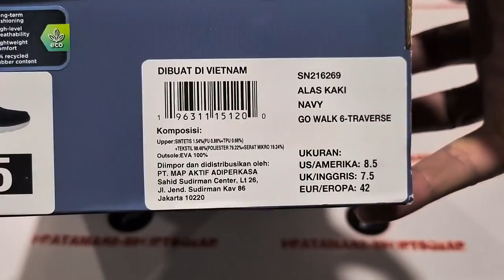Unboxing & review on feet SKECHERS GO WALK 6 TRAVERSE SLIP ON CASUAL SHOES (100% ORIGINAL & RESMI)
PRODUCT SPECIFICATION / DESCRIPTION :

SKECHERS GOWALK 6 TRAVERSE MENS WALKING SLIP ON SHOES
Advance your walks in well-cushioned comfort with Skechers GOwalk® 6. This slip-on features a breathable mesh upper, lightweight ULTRA GO® cushioning midsole, Skechers Air-Cooled Goga Mat™ insole, and high-rebound Hyper Pillars® for added support.
Features:
- Lightweight, responsive ULTRA GO® cushioning
- Skechers Air-Cooled Goga Mat™ breathable insole with high-rebound cushioning
- High-rebound Hyper Pillars® for added support
- Ortholite® comfort foam insole layer adds long-term cushioning and high-level breathability with 5% recycled rubber content
- Durable dual-density traction outsole for stability
- Skechers® logo detail

NOTE:

1. SEMUA BARANG YANG KAMI JUAL 100% ORIGINAL DARI OUTLET RESMI. UANG KEMBALI 10X LIPAT JIKA PALSU.
2. FOTO ASLI, SIZE, WARNA, HARGA DLL ADA DILAPAK YA, SELAIN YANG DILAPAK BERARTI TIDAK ADA (TERJUAL).
3. TRANSAKSI 100% AMAN DAN TERPERCAYA HANYA DI BUKALAPAK & TOKOPEDIA
4. CINTAILAH DAN BANGGALAH MENGUNAKAN PRODUK 100% ORIGINAL DAN RESMI.
5. HAPPY SHOPPING...